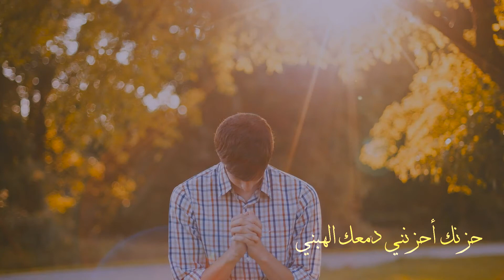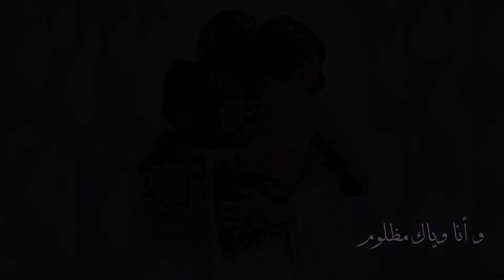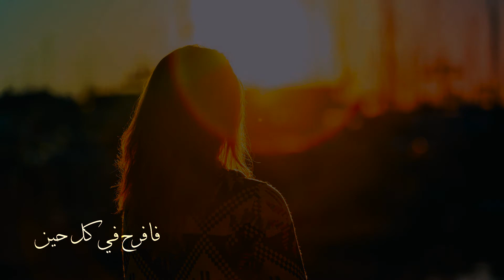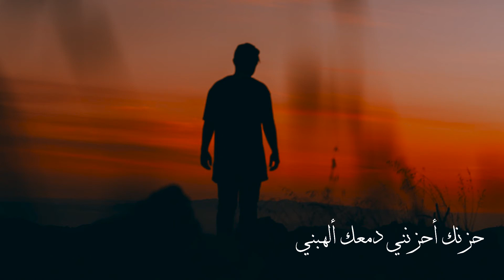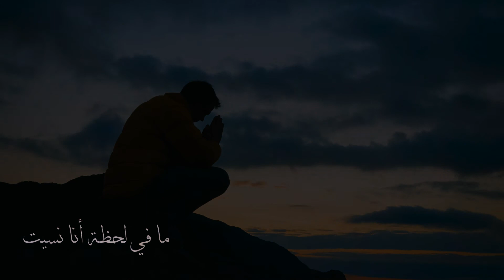ترنيمة أرجوك يا أبني تعال | المرنم أنيس حبيب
* أرجوك يا ابني تعال
ما في لحظة أنا نسيتك
حزنك أحزنني دمعك الهبني

الق علي الأحمال
ما في لحظة أنا نسيت
من أجلك أنا بكيت

 1. ليه تحمل الهموم
و أنا وياك مظلوم
ليه تنسى الصليب
و قبرى الرهيب

و تلقى على اللوم
و أنا لم أتركك ليه
و دمى السكيب
و أنا لم أتركك

 2. افرح يا ابني هنا
تركت عرشي هناك
أنسيك هم السنين
و اذكر إني معين

و اذكر إني أنا
لأمنحك حياة
فافرح في كل حين
إياك طول الحياة

 3. - أحميك من الشرور
و أجعلك صبور
منقوش على الكفين
و بظل الجناحين

و أجبر الكسور
أبدا فلا تخاف
محفوظ في نني العين
أبدا فلا تخاف